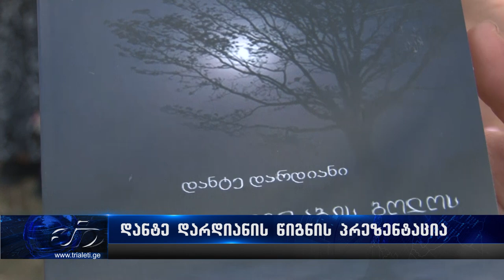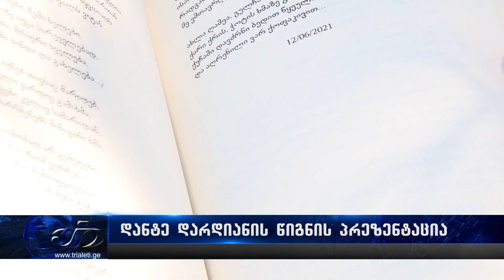დანტე დარდიანის წიგნის პრეზენტაცია